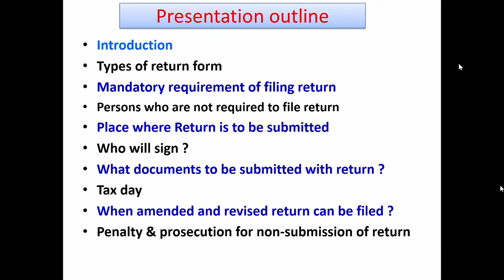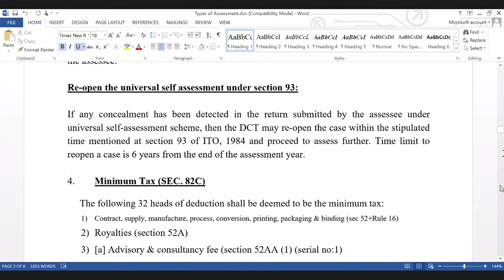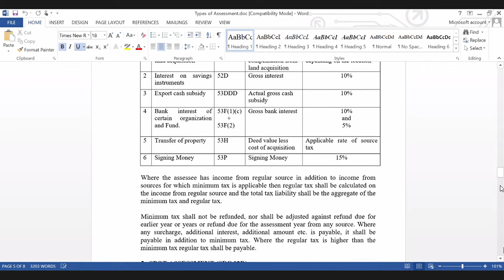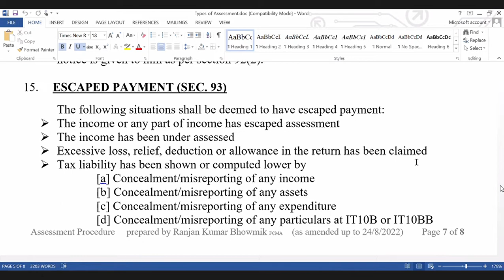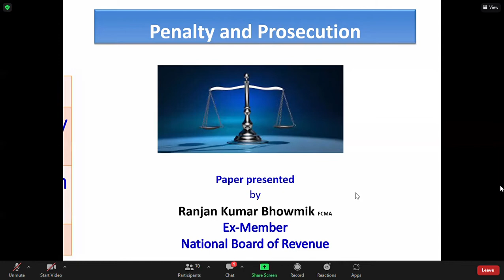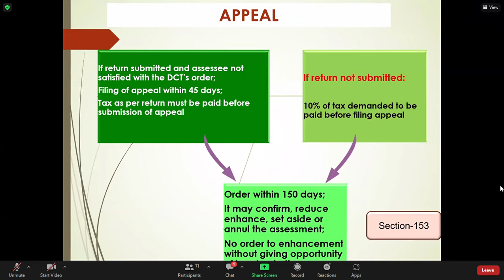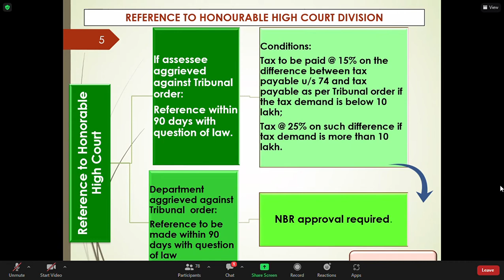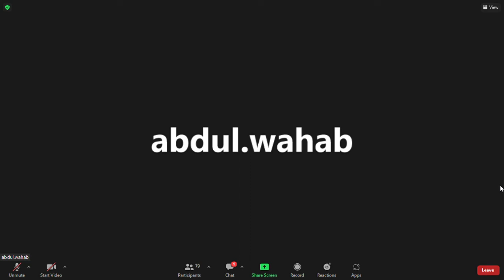“Tax Planning & Compliance, class8, part1